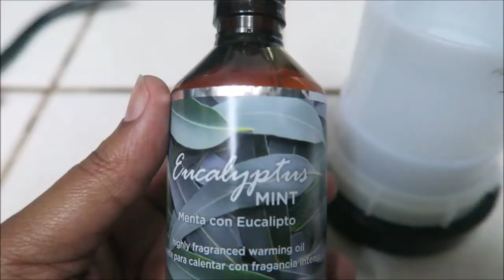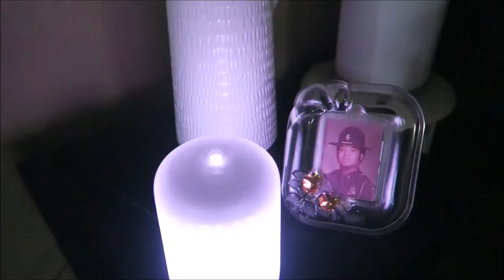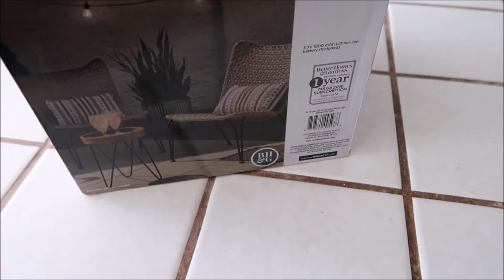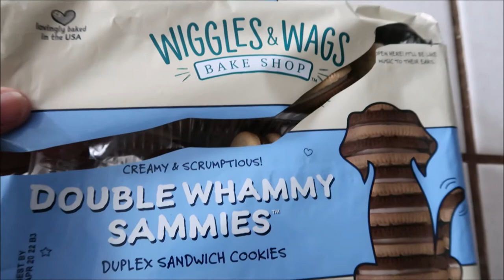SHES DRIVING NOW!!! 😬